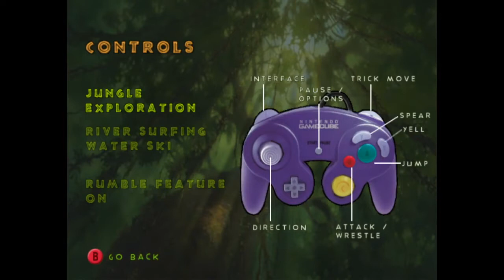Tarzan: Untamed — Full Stream — GRIFFINGALACTIC